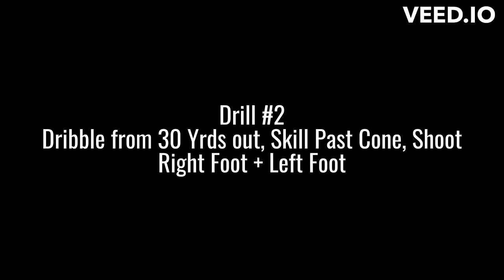Shooting Drills Highlights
In this video I show you multiple drills to refine your shooting ability in match-like scenarios. This is off-season training for me as Im in between teams at the moment. This helps with reactivity, accuracy, and power.